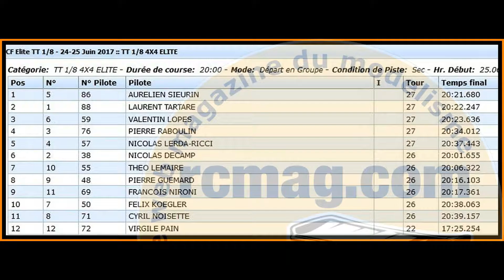1/8 B 4x4 du CF élite Saint Aubin de juin 2017